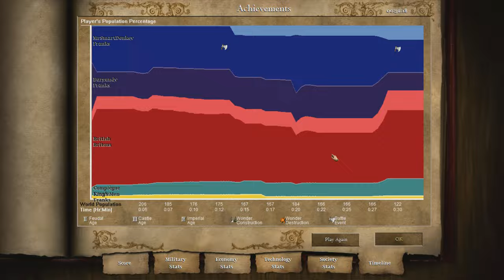THE SIEGE OF PARIS - Let's Play Age of Empires II HD - Joan of Arc Campaign!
Welcome to my Let's Play of Age of Empires II HD. In this episode we play the 'The Siege of Paris' mission in the Joan of Arc campaign.

Age of Empires II HD Gameplay Information:

In Age of Empires II: HD Edition, fans of the original game and new players alike will fall in love with the classic Age of Empires II experience. Explore all the original single player campaigns from both Age of Kings and The Conquerors expansion, choose from 18 civilizations spanning over a thousand years of history, and head online to challenge other Steam players in your quest for world domination throughout the ages. Originally developed by Ensemble Studios and re-imagined in high definition by Hidden Path Entertainment, and Skybox Labs, Microsoft Studios is proud to bring Age of Empires II: HD Edition to Steam!

Age of Empires II HD Features:

The Age of Kings focuses on building towns, gathering resources, creating armies and ultimately conquering opponents by destroying their units and buildings. Players conquer rival towns and empires as they advance one of 13 civilizations through four "Ages": the Dark Age, the Feudal Age, the Castle Age (being the High Middle Ages), and the Imperial Age, reminiscent of the Renaissance—a 1000-year timeframe. Advancing to a new Age unlocks new units, structures, and technologies, but players must first build certain buildings from their current age and then pay a sum of resources (typically food and gold).

For more information on Age of Empires II HD, check out these links:

Age of Empires II HD is developed by Ensemble Studios.